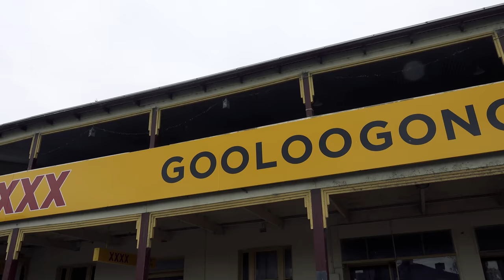Motorcycle Adventure Australia - What are Aussie's riding?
In this 1,500 kilometre motorcycle adventure we tag along with Greg and Crash of the rideadv.com.au crew, to sample a couple of days of the popular Central West Tour of New South Wales.
Clubby takes his brand new cyan blue Yamaha Tenere 700 and I'm on a 2021 KTM890 Adventure R that I'm testing.
Clubby and I walk around and check out the various adventure set ups and bikes of the 40 riders.  It gives a great insight into what Aussie's are riding and what they're doing with their bikes.
Lots of great scenery and a little action and a later laugh, where a hill climb has the rut of doom on the left that catches a couple of riders and Clubby takes his new bike for a little bathe in an extremely shallow mud puddle.